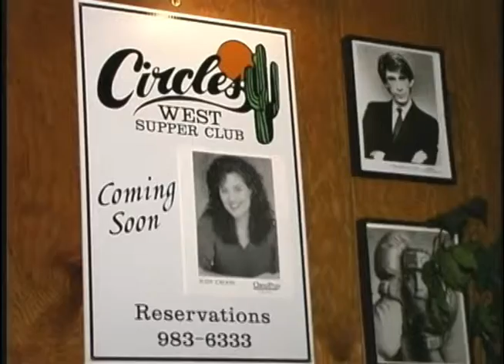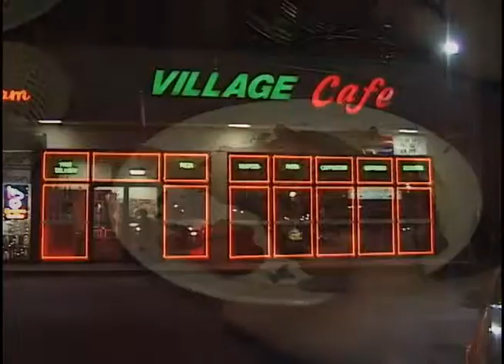Restaurant Showcase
Quest Media Entertainment, Inc. currently produces  "Restaurant Showcase" featuring information that makes each restaurant special and unique showing its culinary and dining experience. If you are interested in becoming part of our "Restaurant Showcase" segment call Quest Media today for additional information at .